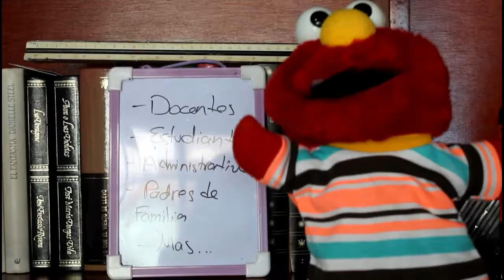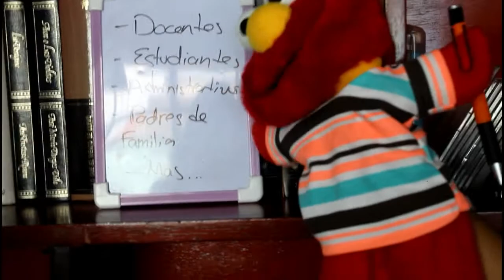¿Qué es el PEI, y porque es importante conocerlo?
¿Que es el PEI ( Proyecto Educativo Institucional.), y porque es importante conocerlo? Elmo te condensa todo lo que debes saber del PEI y las "entrevistas" producto de una investigación real en Colombia (que hicimos nosotras) que nos llevan a una reflexión importante de su relevancia y porque debemos ser consciente de él.